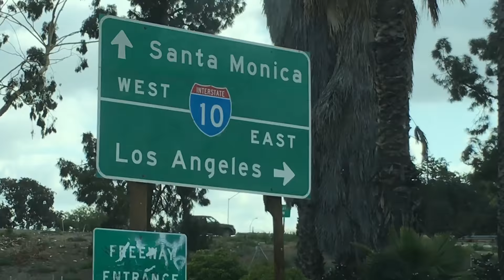Kaminsky / Dukes - Senior Trip vacay 2016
The Kaminsky's and Dukes show Hawaii and L.A. how they do it the Show-Me way !!!